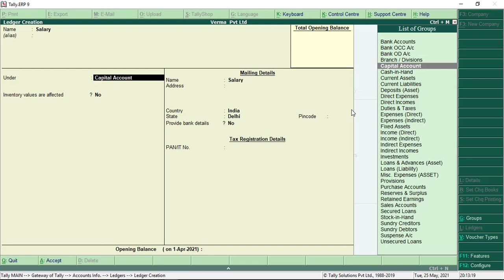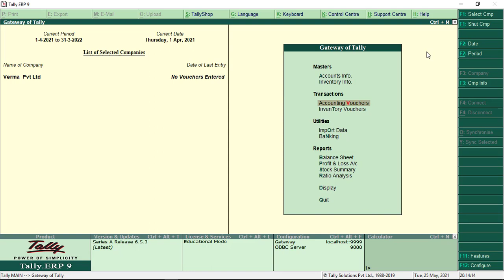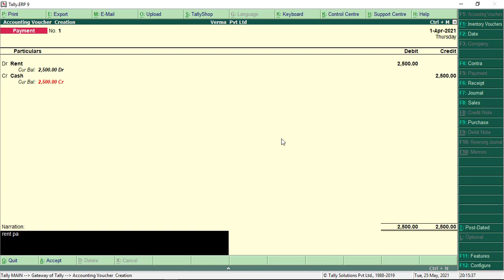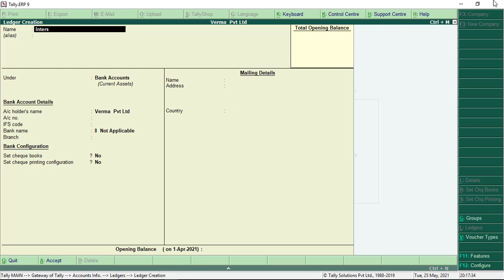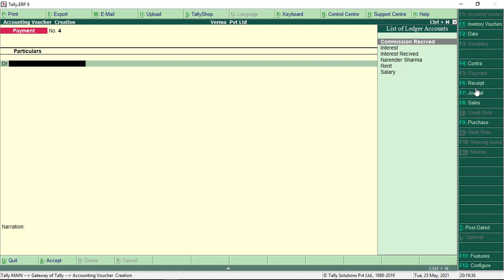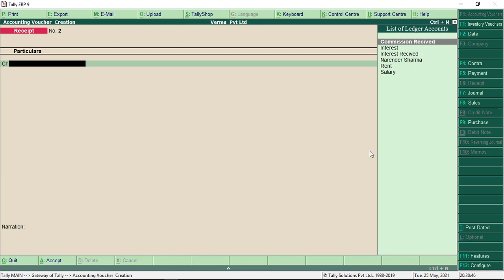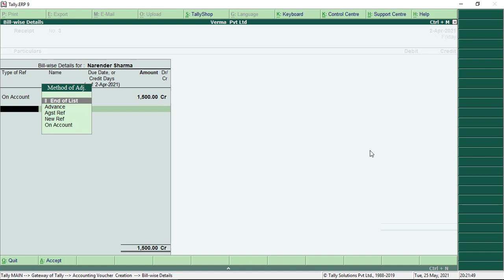Accounting Voucher | Payment and Receipt Voucher | Tally Solutions | Achievers Institute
Tally ERP9 Tutorials for beginner to expert:
In this Video you will Learn Payment and Receipt Voucher